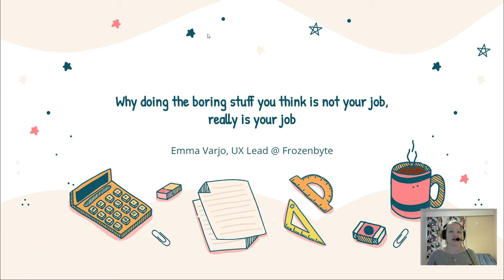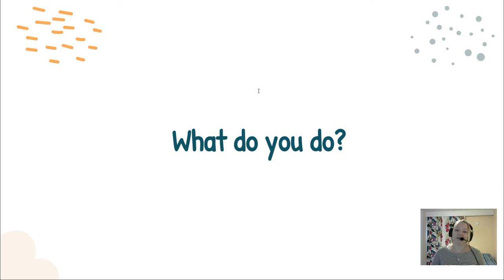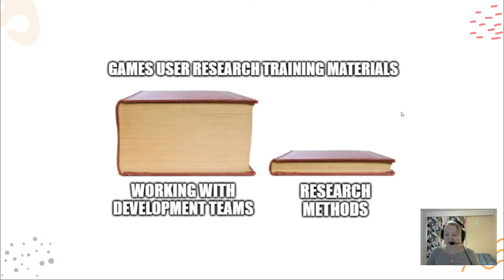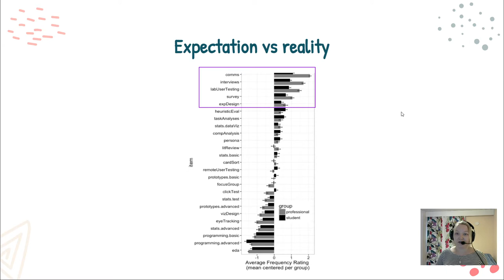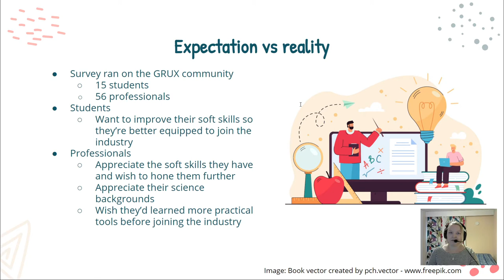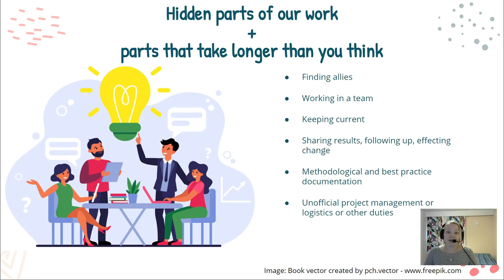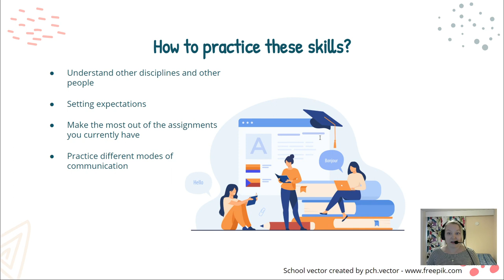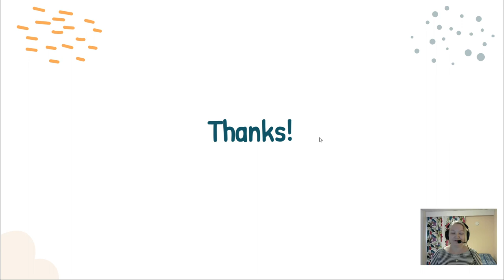Why doing the boring stuff you think is not your job, really is your job | Emma Varjo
When we think of our jobs or possible future jobs, we think of a subset of tasks and things we actually do. Things that are easily and clearly defined, such as "creating prototypes" or "planning research". But what about other stuff? The meetings, both formal and informal, we need to attend, documentation and reports we need to write, etc. Those aren't usually the first things that come to mind when we think about work, though those are arguably very important. Those are also often not something you get explicitly taught. This talk focuses on just this kind of "hidden" work, and how to become better at it.

Speaker
Emma Varjo is the UX Lead at Frozenbyte. She works hard to ensure great UX of the games made at Frozenbyte by using her knowledge of Human-Computer Interaction, running playtests and gathering feedback from players, and generally just talking to people a lot.

Reference
Gonzalez CA, Smith MA, Youmans RJ. Are Human Factors Students Prepared for Careers in User Experience Research? A Survey of Predicted and Actual Skill Utilization. Proceedings of the Human Factors and Ergonomics Society Annual Meeting. 2017;61(1):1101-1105. doi:10.1177/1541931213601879

Sections
00:00 Introduction
00:28 What do you do?
06:14 Hidden parts of our work
13:12 How to practice these skills?
16:47 Conclusion

About gamesUR​ Conference
Games User Research focuses on players’ psychology and their behavior via techniques such as playtesting, analytics, expert analysis, and others. Game User Researchers aim to help game developers deliver players the best gaming experience possible.